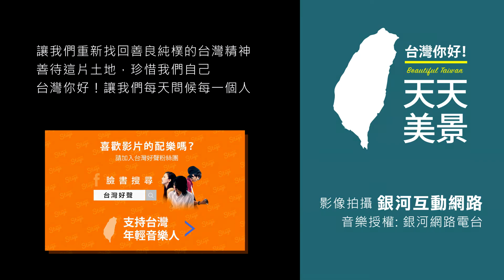新北貢寮 看海漂釀 那隻龜在等著妳 - 空拍美景系列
想念海洋嗎? 相信沒有人不愛這種美景
東北角的台灣，天氣好的時候真是漂釀
波浪溫柔的推送，整個世界在輕輕搖晃
浪花也小心翼翼，怕弄痛了石頭似的
清朗的視線，彷彿可以看到海的極點
那隻龜在外海待了幾千年，就陪著台灣
路邊大面積的海蝕平台 可以親海小確幸
水上的世界無憂，水下世界卻熱鬧無比
小蟹小蝦加小熱帶魚，一個海洋兩樣情
這就是台灣的東北角! 得天獨厚的美麗
沒車的朋友，其實搭火車來更方便喔!